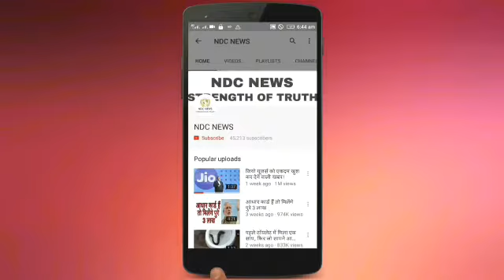सपना पब्बी की देसी अंदाज़ा वाली इन तस्वीरों का दीवाना हो उठा है इंस्टाग्राम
सपना की इन बोल्ड फोटोज को देख होजाएंगे उनके दीवाने !

2) अगर आपकी भी कलाई पर यह 3 और 4 लाइनें हो तो आप भी हैं बहुत स्पेशल, जानिए कैसे

4) सलमान की पूर्व भाभी मलाइका का एेसा चांदी अवतार घायल कर देगा आपको, देखें HOT PICS

5) कभी 800 रुपए में नौकरी करने वाली मुकेश अंबानी की पत्नी नीता ने शादी से पहले रखी थी ये शर्त